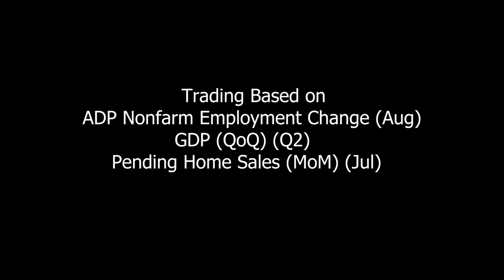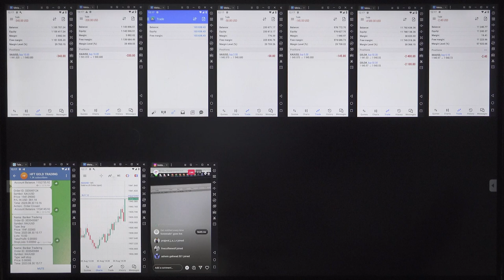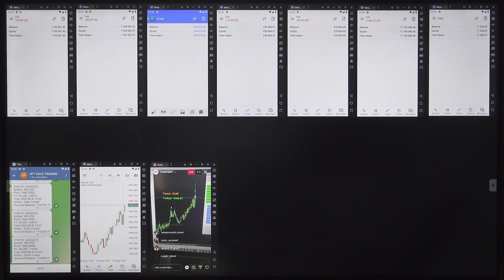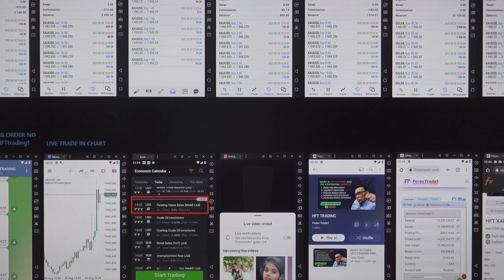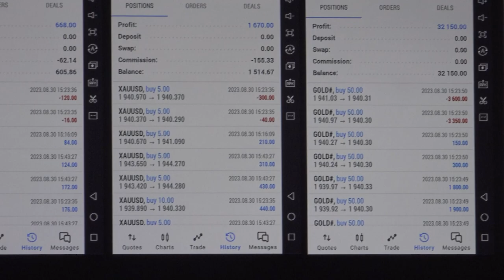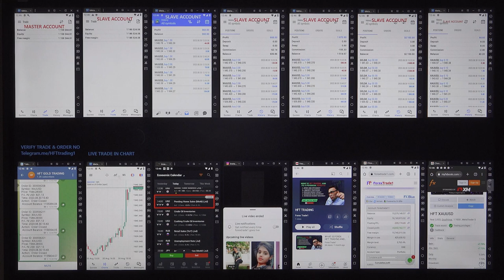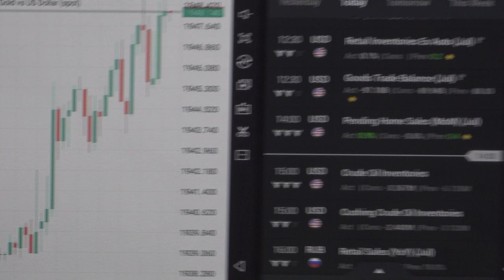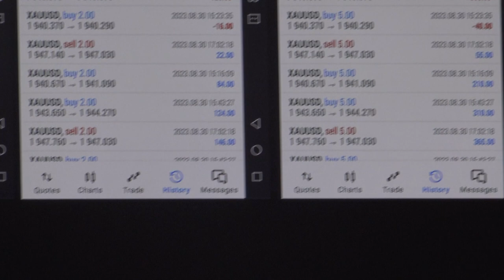HFT Trading done today based on Pending Home Sales Data - 30 08 2023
We have booked excellent profit by trading in the gold today.